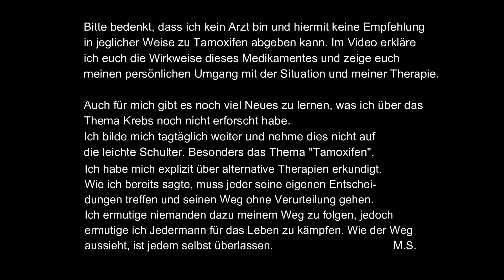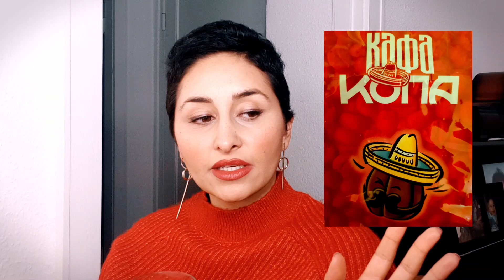Tamoxifen bei Brustkrebs | Mila Sulin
Hallo Alle zusammen, heute mit exzessiver Handakrobatik :) Unser Thema -Tamoxifen. Was ist es, was tut es? Warum Tamoxifen und ich eine Verpflichtung gegenüber einander haben aber nicht Freunde werden. Die Einnahme von Tamoxifen wird für 5 bis 10 Jahre empfohlen, jedoch gibt es bei mir einen anderen Grund weshalb ich vorerst nur die 2 Jahre antrete.

Alles was Ihr wissen müsst, wenn Ihr einen Hormonsensitiven Brusttumor habt.

BITTE BEACHTEN: Bei jeglichen physischen und psychischen Beschwerden, bitte ich euch mit eurem behandelnden Arzt zu sprechen.

Bleibt bitte alle gesund :)

0:00 - Intro
1:09 - Was ist Tamoxifen
1:50 - Östrogen
3:23 - Progesteron
4:04 - Männer und Tamoxifen im Sport
4:30 - Was tut Tamoxifen
4:56 - Ihr seid gefragt
5:33 - Aufnahme, Abbau, Verstoffwechslung
6:14 - ERROR
6:50 - Nebenwirkungen
9:50 - Was ist bei der Einnahme zu beachten